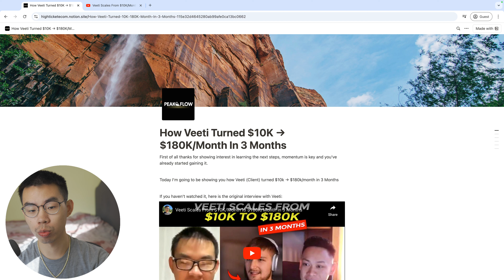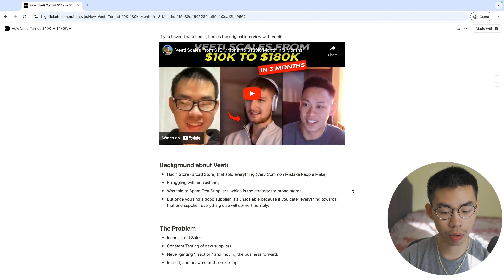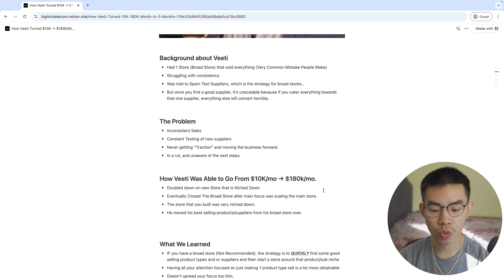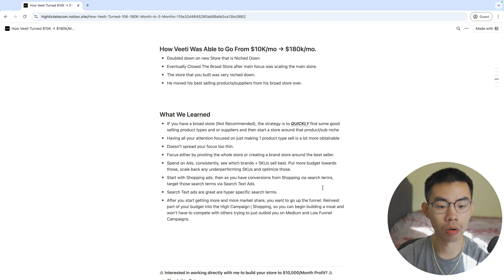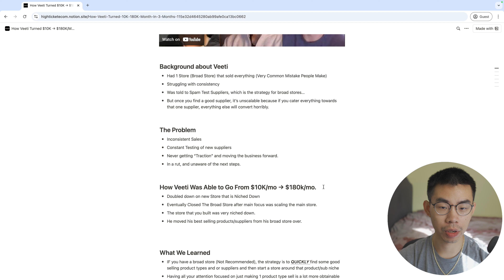$10K To $180K/Month In 3 Months Dropshipping (Complete Case Study)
🤝 Free Training: How To Build a $10,000/mo High Ticket E-commerce Business

My Social Medias & Communities 🥳

*Trevor Zheng is not a Financial Advisor, nor are ANY of his videos Financial Advice, all videos are for educational and entertainment purposes, any action you take is on you.